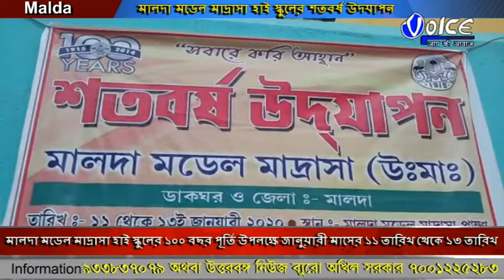মালদা মডেল মাদ্রাসা হাই স্কুলের ১০০ বছর পূর্তি উপলক্ষে জানুয়ারী মাসের ১১ তারিখ থেকে ১৩ তারিখ যোগ দি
মালদা মডেল মাদ্রাসা হাই স্কুলের ১০০ বছর পূর্তি উপলক্ষে জানুয়ারী মাসের ১১ তারিখ থেকে ১৩ তারিখ যোগ দিতে আসছেন দুই মন্ত্রী ছাড়াও স্কুলের প্রাক্তনিরা